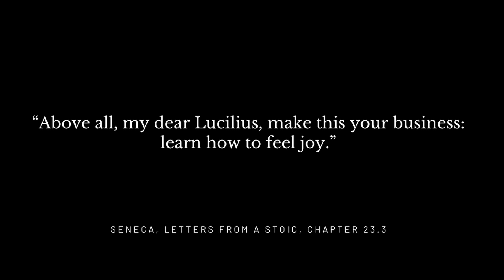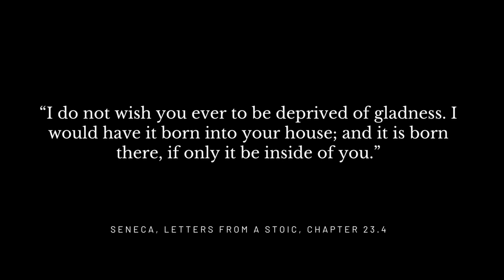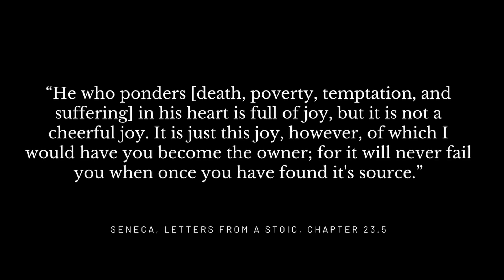A Guide to Stoic Happiness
Joy isn’t often associated with Stoic philosophy, perhaps in part because, during Seneca’s days, there was a competing philosophy: Epicureanism. This philosophy is often seen to compete with Stoicism, for no good reason so far as I can tell. It’s often said that Epicureans seek pleasure and aim to reduce pain. They seek to have more joy in their life. Certainly, that doesn’t seem Stoic at face value, yet Seneca has several passages on joy and what it means for the practicing Stoic. What is joy in Stoicism, and how can we attain it?

The Strong Stoic Podcast is a raw, honest, and unapologetically deep podcast about philosophy and self-improvement. Join your host, Brandon Tumblin, as he breaks down a wide variety of complex and difficult topics aimed at provoking thought and opening your perspective.